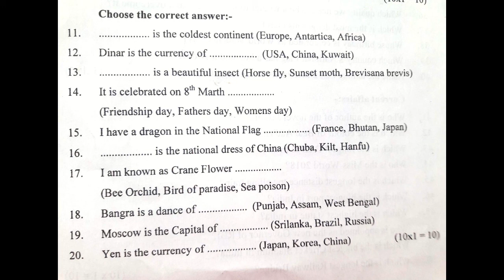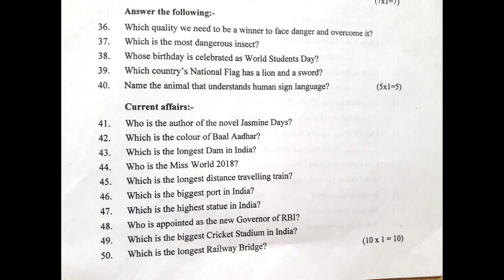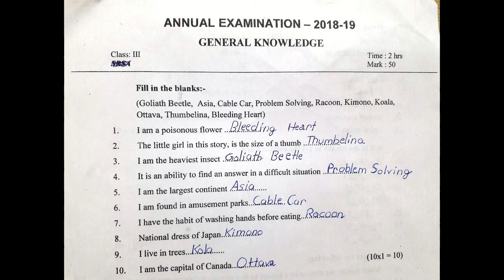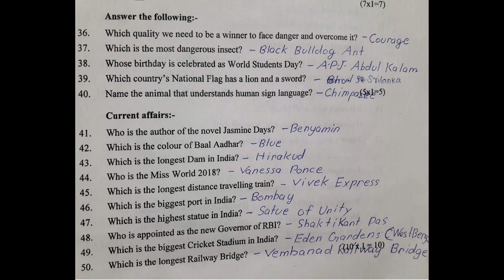SA2 GK QUESTION PAPER WITH ANSWERS_ class 3 2019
SA2 General Knowledge QUESTION PAPER WITH ANSWERS